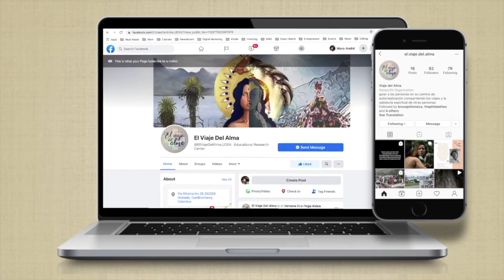The Dawning of the Word - A short film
Thank you for taking your time and watching this video.

We at the University of Ancient hope to do a long story justice with a short video.

If you would like to create awareness for the cause, download our logo and change your profile picture

Share the video using the hashtag